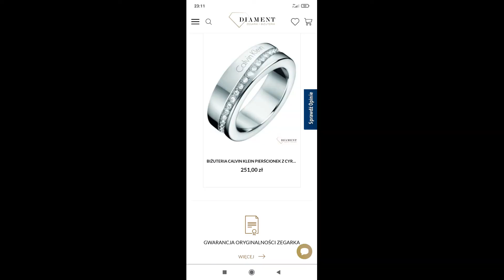Top znaleziska wykrywaczem metali 2021!! [ZyjZpasji odc.283]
Janek

Grupa na Facebooku:
ZyjZpasji